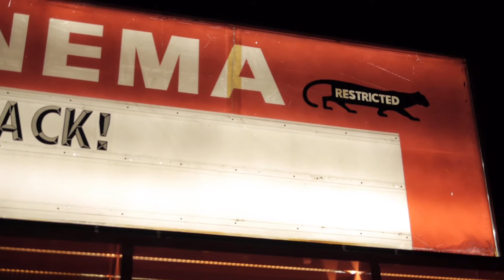Lightning Dust~More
Lightning Dust~More ~The Fox Cabaret
Amber Webber~Vocals
Josh Wells~Synth/Vocals
Matthew Skillings~Synth/Drums
Robert Butterfield~Guitar/Vocals